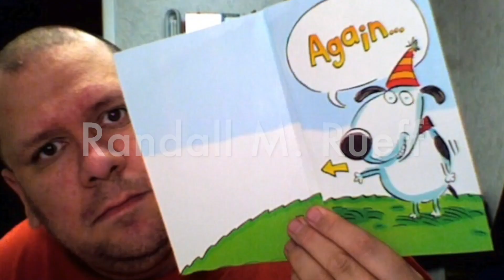To use the RS-BA1 2.0 software with your Icom IC-9700, what's the minimum OS your PC must have?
Title : K9RMR - If you wish to use the new RS-BA1 Version 2 software with your Icom IC-9700, what is the minimum operating system your PC must be running? - 2-8-2019 A.D.

Description : K9RMR - If you wish to use the new RS-BA1 Version 2 software with your Icom IC-9700, what is the minimum operating system your PC must be running? - 2-8-2019 A.D.